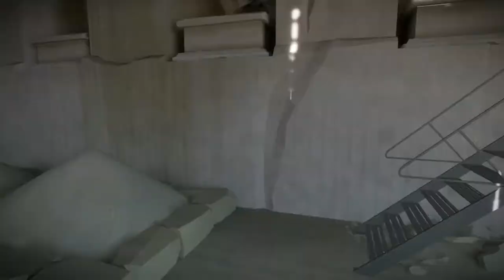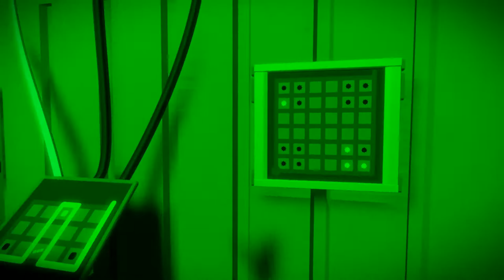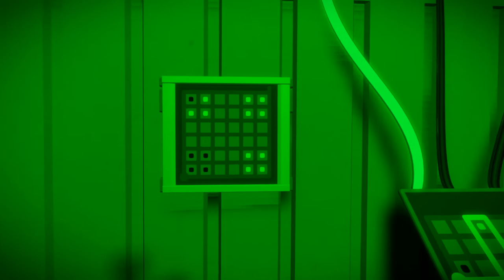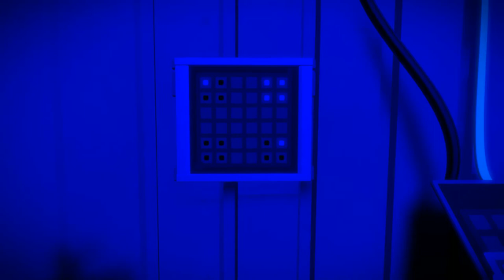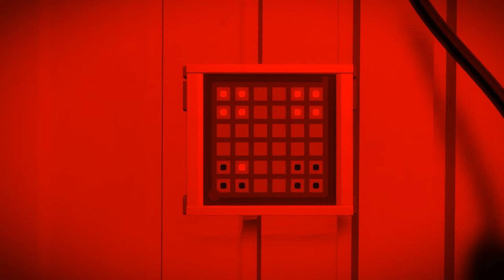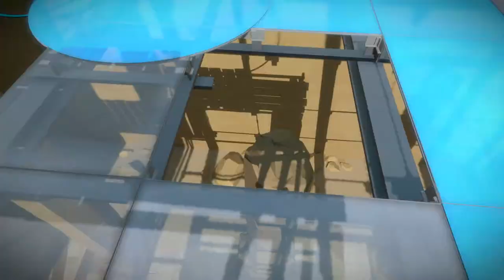The Witness 56 - The Real End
Well all good things must come to an end, and sadly this looks like its the end :(

Hey help us achieve our goals!

$25 = Revamped Brand Imagery
$50 = Tshirt Design
$100 = Community Game Server
$200 =Monthly Q&A
$300 = Fan Appreciation Dnd Session

Twitch Followers
300 =2 weekly livestreams
400 = Dnd Livestream

Twitch Concurrent Subs
5 - Custom emoji
25 - Pizza Party